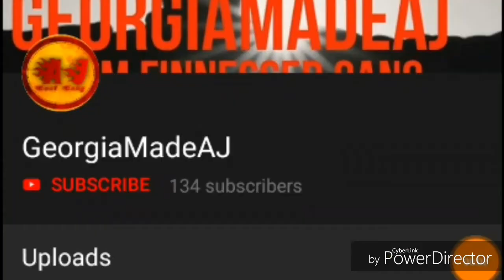Emanuel and Phillip Hudson - Drip To Hard(Parody - Reaction)